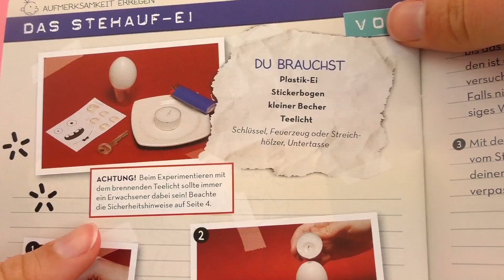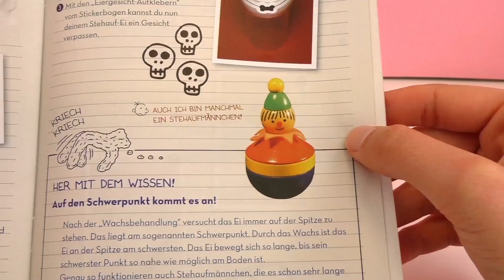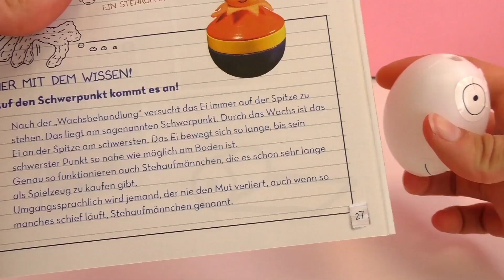Kosmos 科乐多 儿童 DIY 手工实验 套装 Gregs Tagebuch 小屁孩 日记 系列自制 不倒翁 鸡蛋 展示